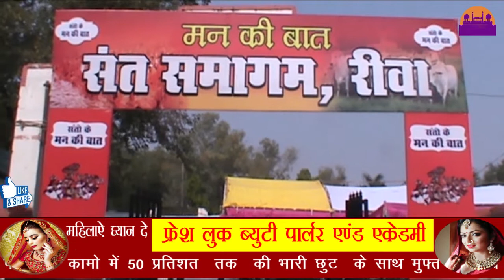COMPUTER BABA कंप्यूटर बाबा ने कही मन की बात